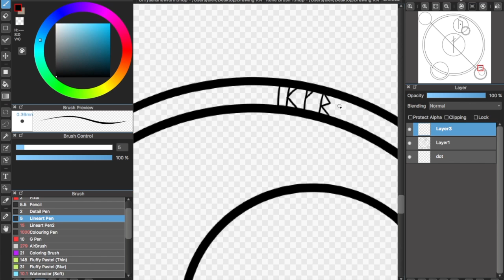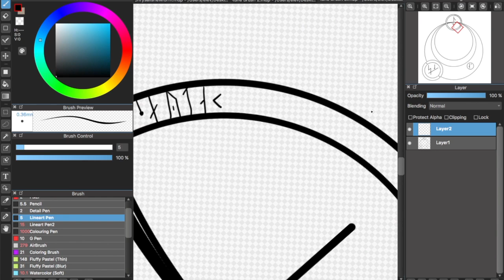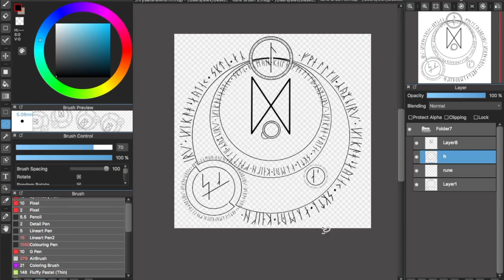[Speedpaint] Brush Making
So because I was making some brushes the other day I wanted to share them with everyone (who still watches my videos)!

Also the sound fucked up sooooo no music this time...